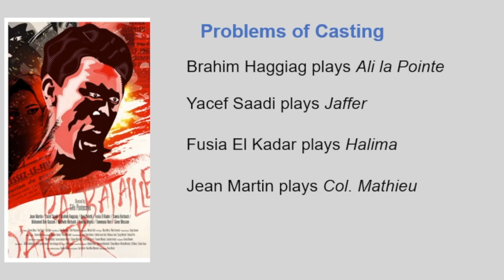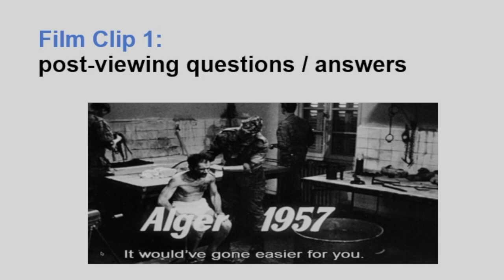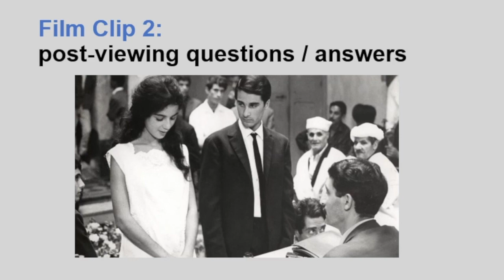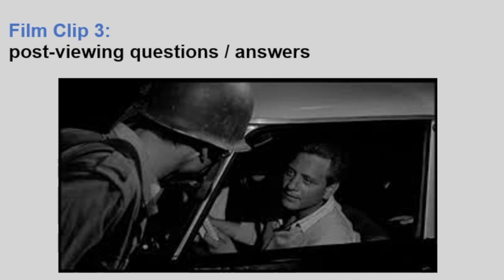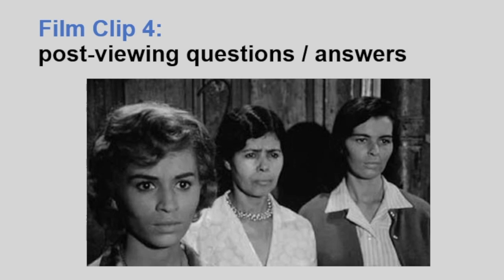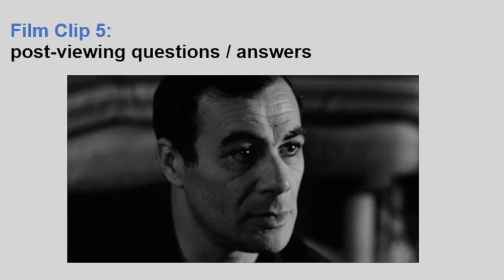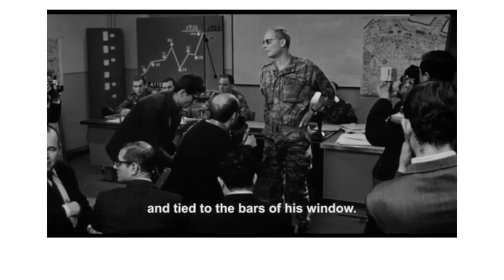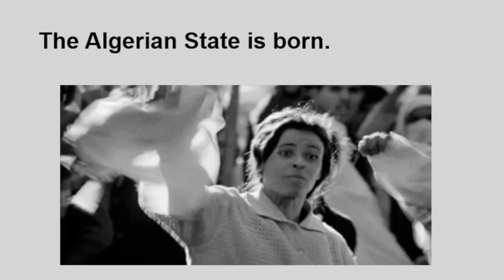Battle of Algiers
This video is about Battle of Algiers